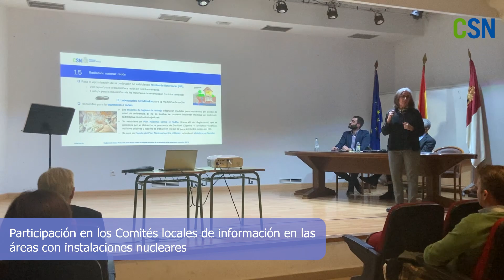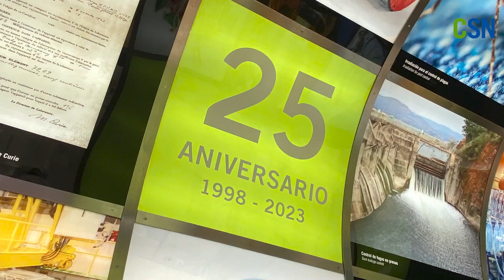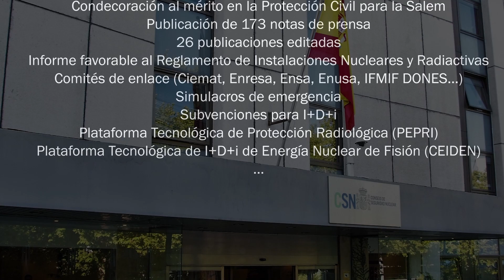Resumen de las principales actuaciones del CSN durante el 2023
En este vídeo hemos resumido las principales actuaciones del Consejo de Seguridad Nuclear (CSN) durante el 2023.